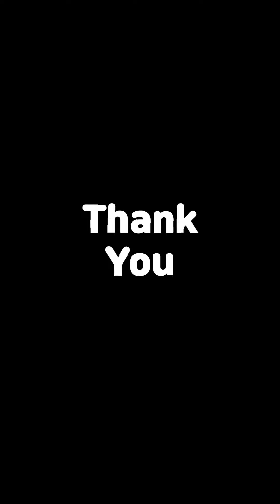Spring Styling Girls From ChatGPT, 봄에 어울리는 스타일링한 소녀들, チャットGPTが教える春のスタイリング少女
This will be a great help to my creative activities.

Studying and uploading AI pictures.
Note: Not a real person.

The AI picture is not perfect yet.
But it will improve.

AI 그림을 공부하고 업로드하고 있습니다.
주의 : 실제 인물이 아닙니다.

AI 그림은 아직 완벽하지 않습니다.
하지만 발전할 것입니다.

AI画像を勉強してアップロードしています。
注意:実物ではない。

AIの絵はまだ完璧ではありません。
しかし、発展するでしょう。

正在学习和上传AI图片。
注意:不是真人。

AI图片还不够完善。
但是会进步的。